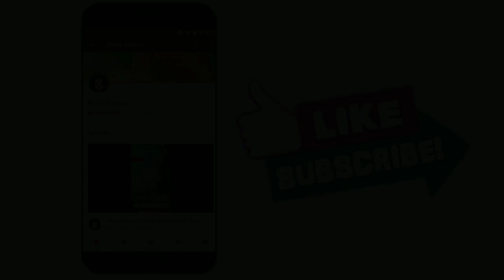My Opening Channel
Thank you so much for always watching. I use this
for making this video